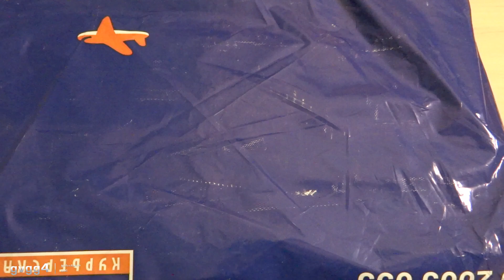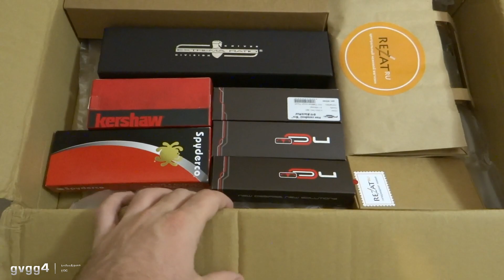Подоспели к Дню РОЖДЕНИЯ! Распаковка ножей Unboxing Super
Благодарю всех, кто поддержит автора видео ЛАЙКом!